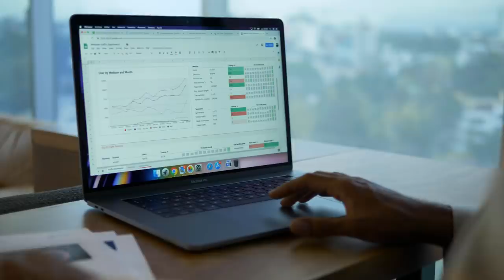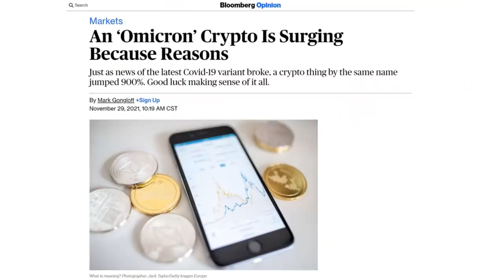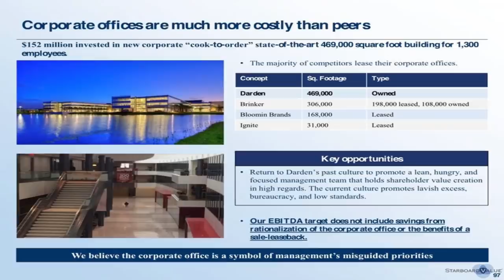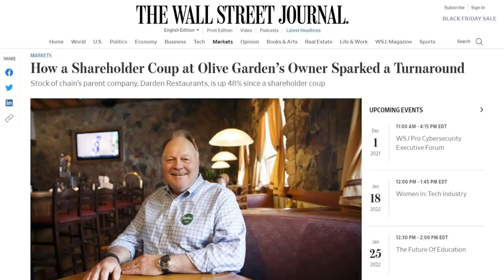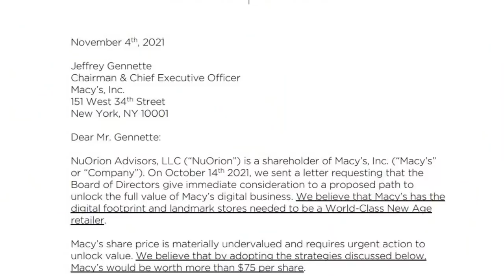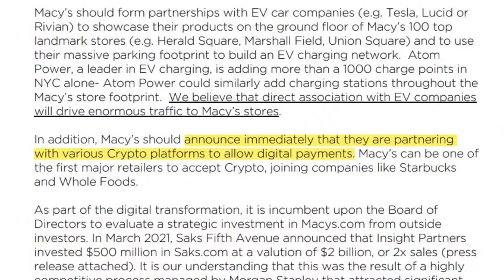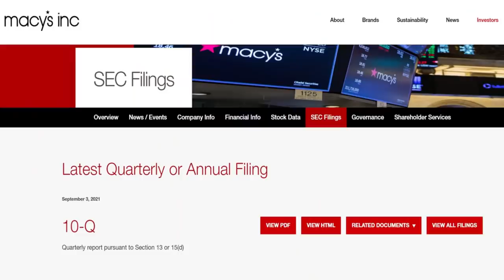My Investment Plan For 2022!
A few weeks ago, I made a video on how the world of investing has changed over the last few years.  I explained how much easier investing had become in 2021, as there is much less of a need for the type of analysis people used to do in the past. The trick today is to invest in things that seem funny, and hope that Elon Musk then tweets about them.  In today's video I lay out my investment plan for 2022.